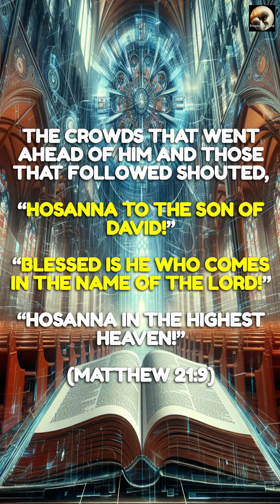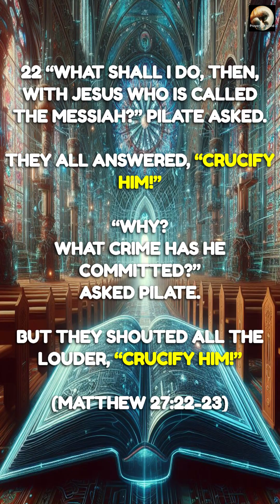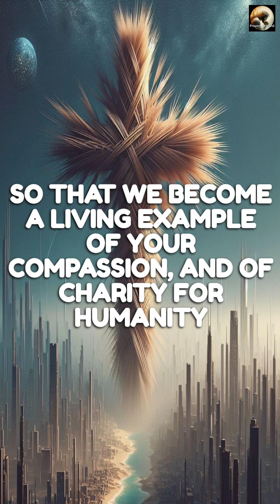The Unbreakable Love of Jesus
Palm Sunday, marking the beginning of Holy Week, join us on this day, with a moving reflection, as we explore Jesus' triumphal entry into Jerusalem and his sacrifice for us on the cross. Discover the deep meaning of his unconditional love and how his example inspires us to follow him with courage and devotion. Prepare to be touched by the grace and redemption that Jesus offers in this sacred time of Holy Week. And let us conclude with a beautiful prayer related to this very special occasion.

Your presence enriches our channel. Your subscription fuels the growth of this channel! 🌱💙 May God abundantly bless you today and always! 🙏🌟 We look forward to having you back soon! Join our spiritual journey! 🌈✨

All content on this channel is the original creation of "Prayers at Hand", it complies with and adheres to the laws that protect copyright.